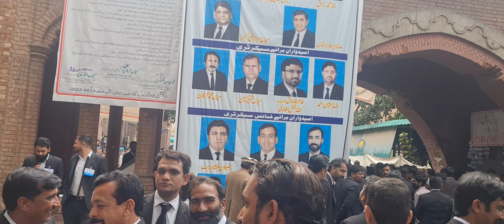سیاستدان وکیلوں سے سبق سیکھیں ۔ نون لیگ جیتے گی ؟